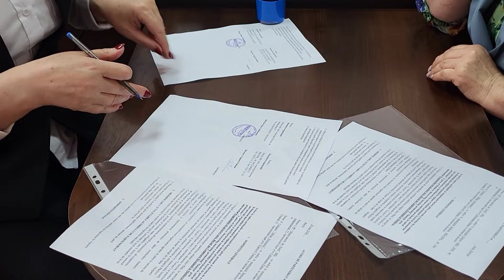Un nou proiect de promovare a turismului la Soroca